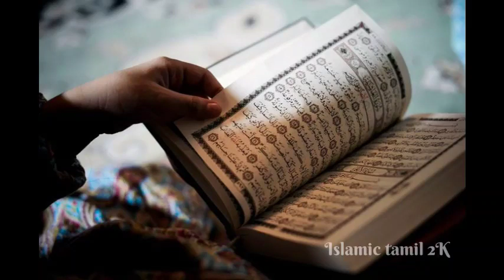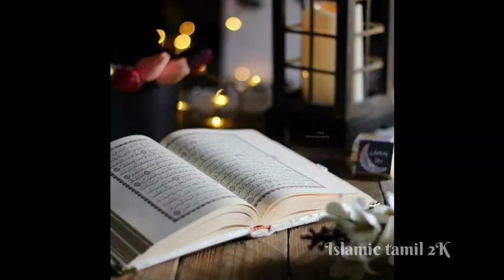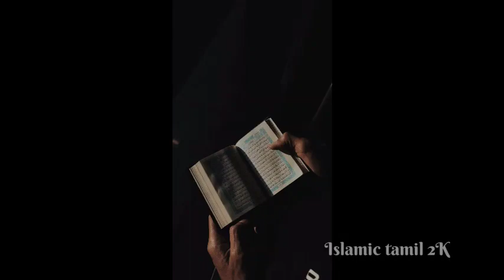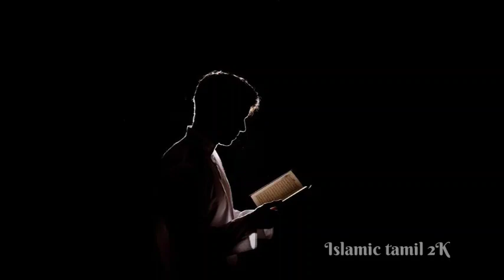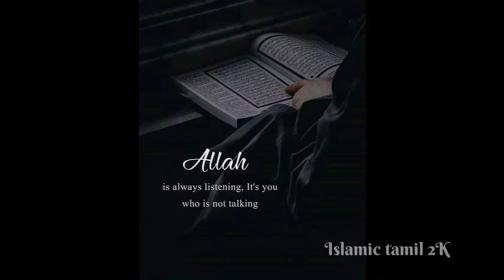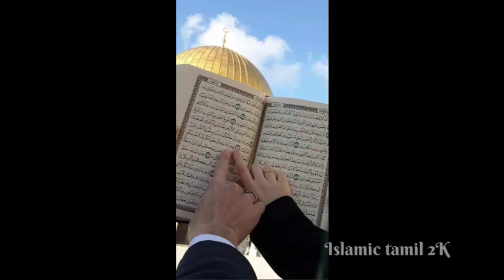Surah yasin with tamil translation clear audio சூரா யாசீன் with tamil tarjuma mp3 hear and download